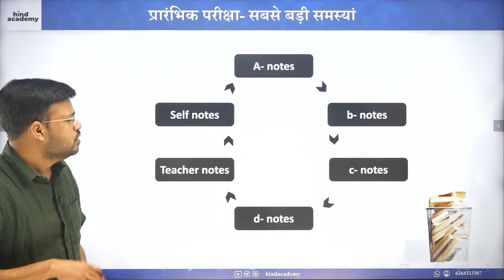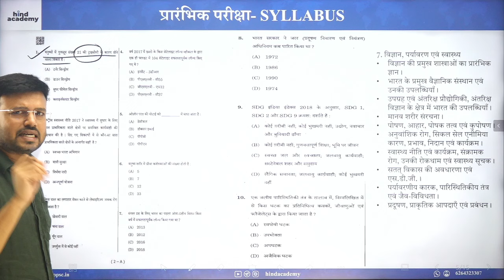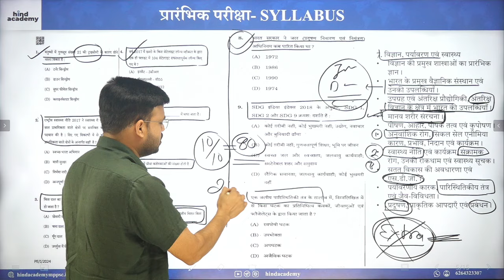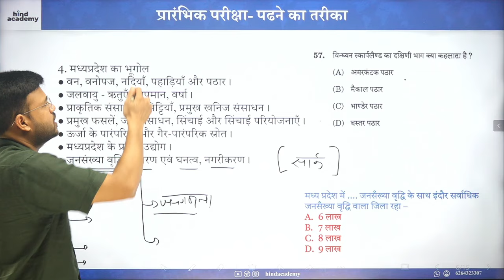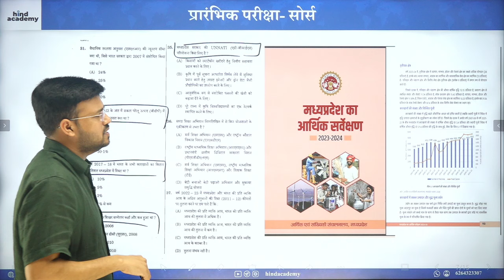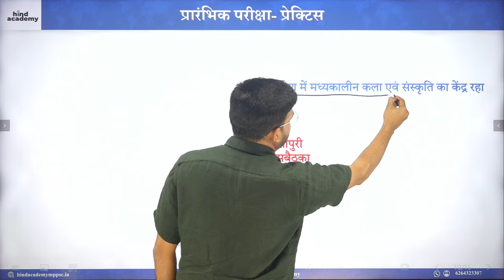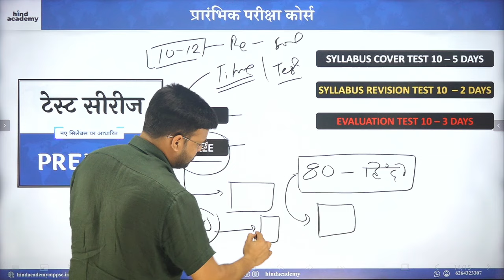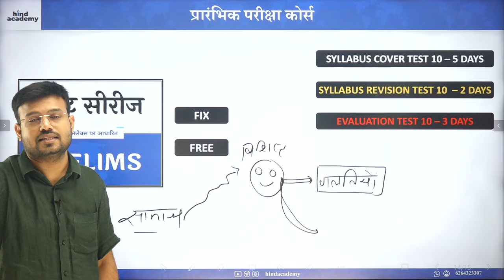MPPSC || प्री क्यों नहीं निकलता है ? || MPPSC प्री के वैलिड सोर्स || प्रारंभिक परीक्षा कोर्स डिटेल